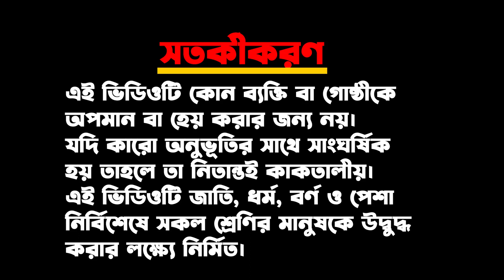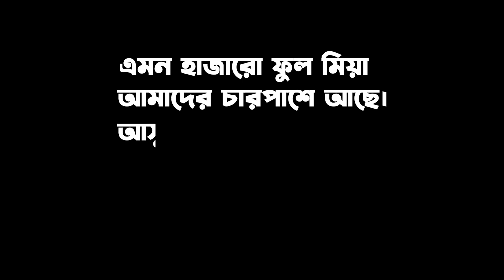ইংরেজি শেখার চেষ্টা || 😁 Headman Academy || Emam Hossain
Our channel is about English learning. We cover lots of cool stuff

 Headman Academy ।। School Of English
"English Language and Corporate Training Centre"